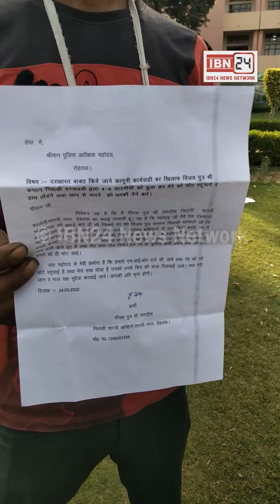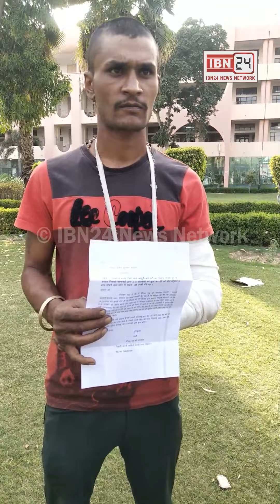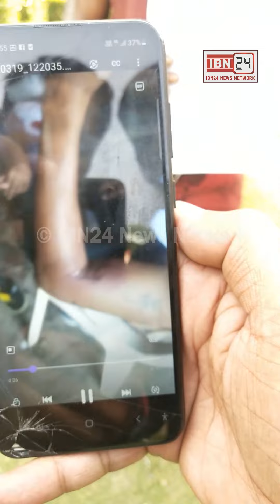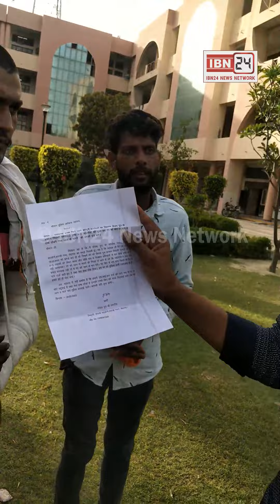जिसपर हमला हुआ उसी पर बनाया जा रहा समझोते का दबाव, पीड़ित बोला - मुझपर लाठी डंडों और तलवारों से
जिसपर हमला हुआ उसी पर बनाया जा रहा समझोते का दबाव, पीड़ित बोला - मुझपर लाठी डंडों और तलवारों से हमला हुआ है, मेरा हाथ भी टूट गया, पुलिस मामले को रफा दफा करने के चक्कर में है